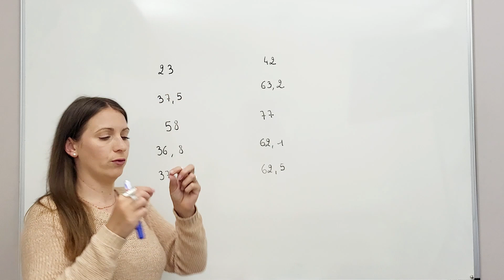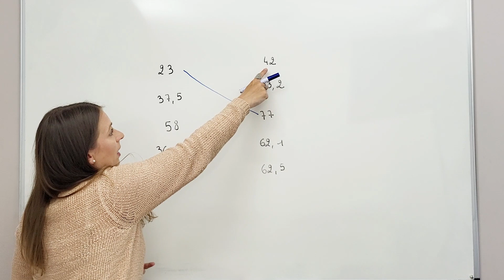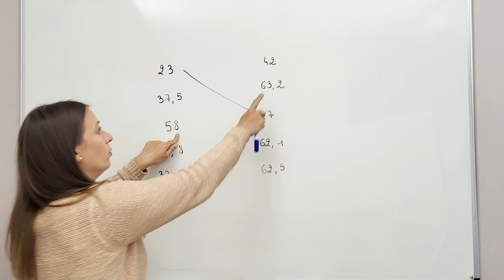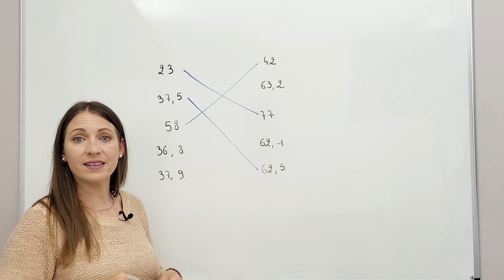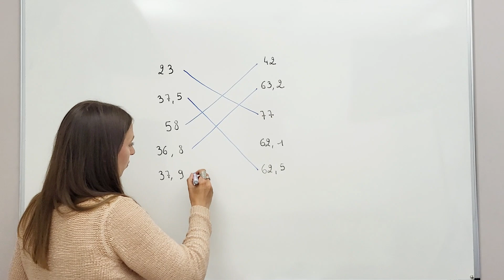Relier les nombres dont la somme est 100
Je vous explique aujourd'hui comment relier des nombres dont la somme vaut 100

Thème : Opérations

Niveau : Sixième